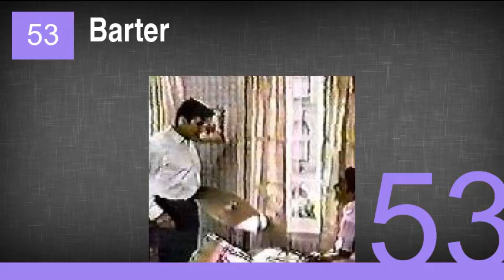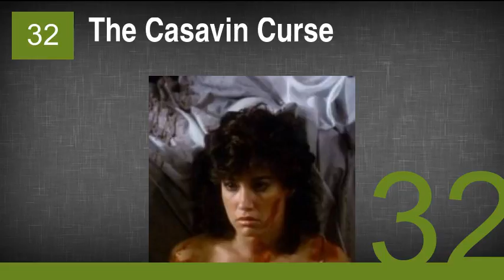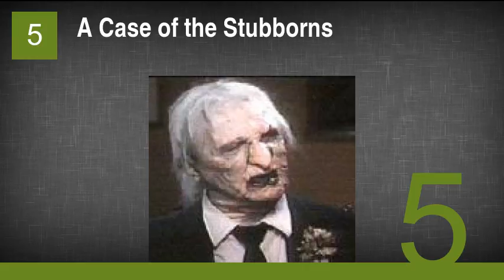The Best Tales From The Darkside Episodes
54. If the Shoes Fit...
53. Barter
52. Printer's Devil
51. The Satanic Piano
50. The Trouble with Mary Jane
49. Going Native
48. Comet Watch
47. Grandma's Last Wish
46. Auld Acquaintances
45. The Tear Collector
44. Beetles
43. Red Leader
42. The Bitterest Pill
41. The Shrine
40. Answer Me
39. Snip, Snip
38. It All Comes Out in the Wash
37. Florence Bravo
36. The Unhappy Medium
35. Everybody Needs a Little Love
34. Heretic
33. Strange Love
32. The Casavin Curse
31. The Old Soft Shoe
30. I Can't Help Saying Goodbye
29. I'll Give You a Million
28. Effect and Cause
27. No Strings
26. The Word Processor of the Gods
25. The Moth
24. Hush
23. Bigalow's Last Smoke
22. Madness Room
21. Levitation
20. A New Lease On Life
19. A Serpent's Tooth
18. Ursa Minor
17. Love Hungry
16. Baker's Dozen
15. The Devil's Advocate